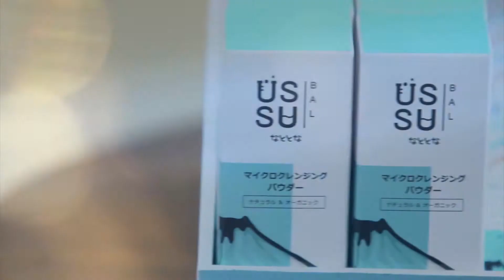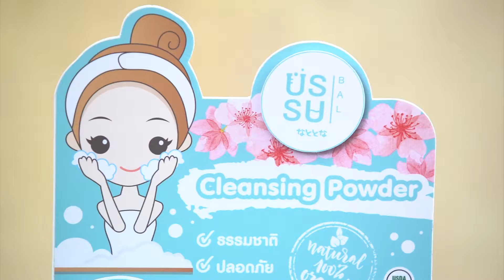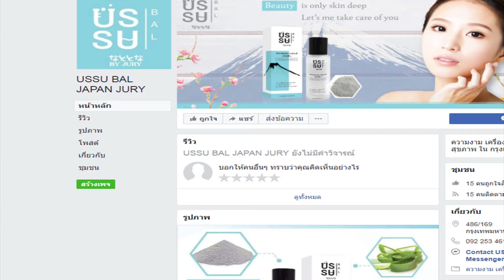Success Case ussu bal japan แก้ไข